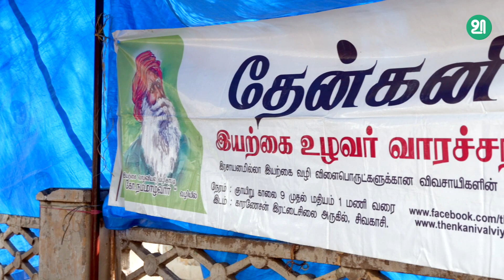கலப்புப்பயிரும் அதற்கான விற்பனை சந்தையும் | கனகசபாபதி | சிவகாசி | உழவோடு விளையாடு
தேன்கனி பண்ணை வடிவமைப்புக்கு குழு,
சிவகாசி. - 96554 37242, 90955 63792

Channel name may be misspelled sometimes as Ulavodu Vilayadu or Uzhavoodu Vilayaadu or Uzhavodu Vilaiyaadu or Ulavoodu Vilayadu.